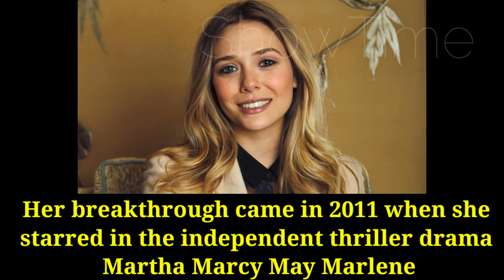Elizabeth Olsen Lifestyle || American Actress Biography, Net Worth, Age, Boyfriend, Fact BY ShowTime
Elizabeth Olsen Biography || American Actress Lifestyle, Net Worth, Age, Boyfriend Robbie Arnett, Hobbies, Facts BY ShowTime

Elizabeth Chase Olsen (born February 16, 1989) is an American actress. Her breakthrough came in 2011 when she starred in the independent thriller drama Martha Marcy May Marlene, for which she was nominated for the Critics' Choice Movie Award for Best Actress and Independent Spirit Award for Best Female Lead, among other awards. She subsequently starred in the films Silent House (2011), Liberal Arts (2012), Oldboy (2013), Godzilla (2014), I Saw the Light (2015), Wind River (2017), and Ingrid Goes West (2017). In television, she executive produced and starred in the Facebook Watch drama series Sorry for Your Loss (2018–2019), for which she was nominated for a Critics' Choice Television Award.

Olsen achieved international recognition for her portrayal of Wanda Maximoff / Scarlet Witch in the Marvel Cinematic Universe superhero films, including Avengers: Age of Ultron (2015), Captain America: Civil War (2016), Avengers: Infinity War (2018), and Avengers: Endgame (2019), as well as in the Disney+ MCU miniseries WandaVision (2021).